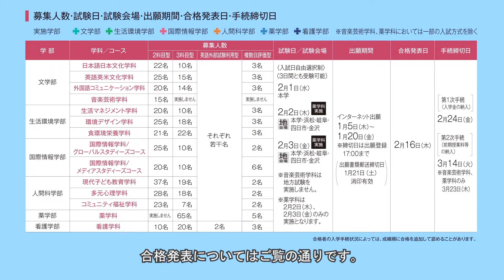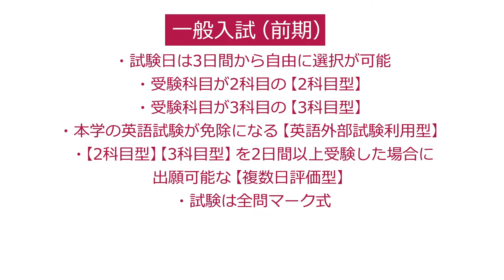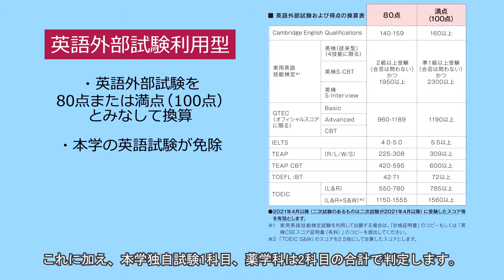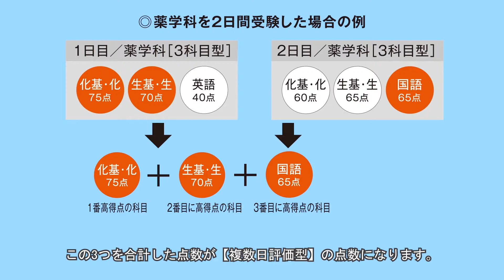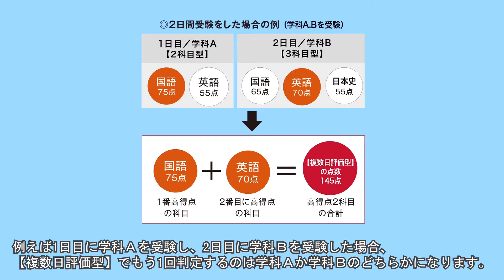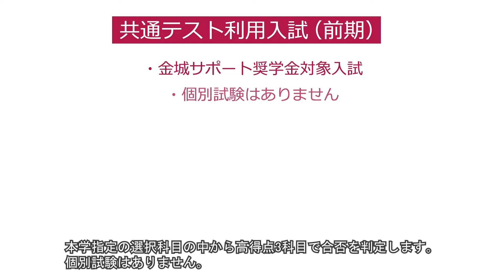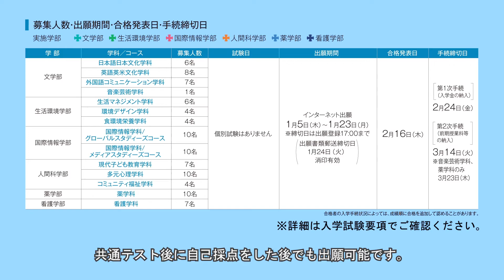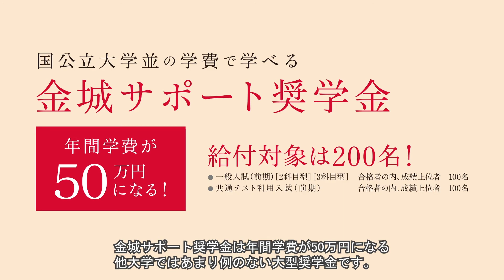入試ガイダンス 一般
金城学院大学WEB OPEN CAMPUS 入試説明（一般選抜）動画です。
金城の【一般選抜】一般入試、共通テスト利用入試、共通テストプラス方式入試について、ポイントをご説明します。是非、ご覧ください。

金城学院大学受験生応援サイトはこちら